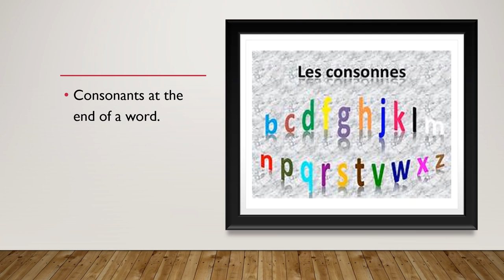French W4 - G9 by Mrs.Nour